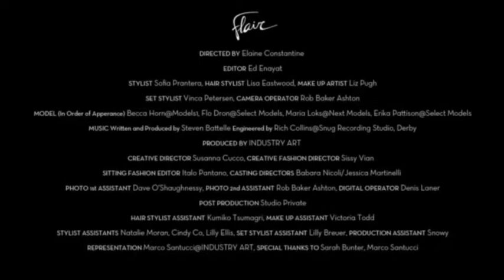BECCA HORN - Flaire Magazine - Industry Model Management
Our amazing Becca Horn for Flaire Magazine - Industry Model Management - Manchester & Leeds UK.